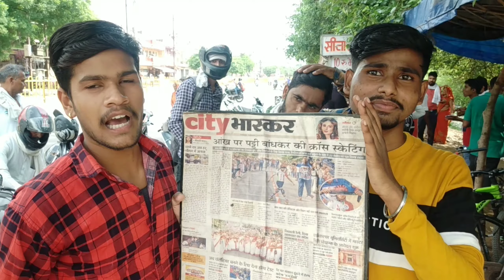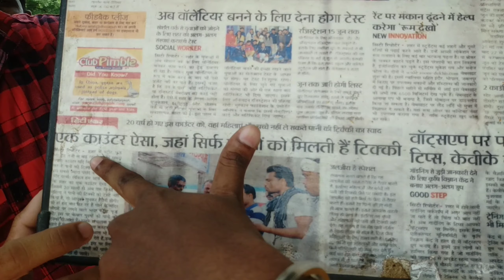भगत जी के गोलगप्पे का महा Challenge 😱😱 || आखिर खलिये इनके Golgappe || Bhagat Ji Gwalior Golgappe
🙏Thanx For Watching, Keep Loving, Keep Support.